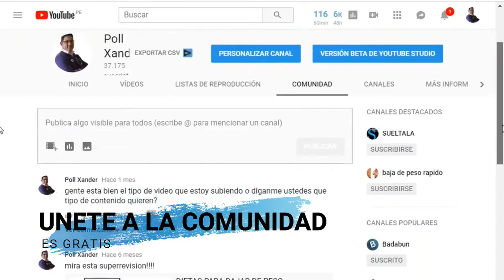SUSCRIBETE A LA XANDERZONA